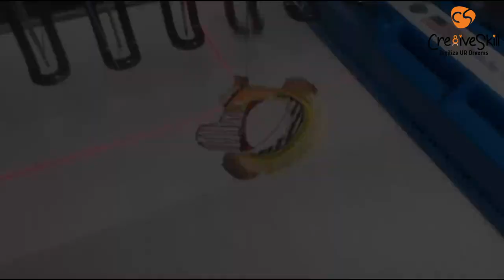Skating Mickey Mouse Digital Embroidery Design Sew Out | Cre8iveSkill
And finally, the day has come!

Look who is taking shape!

Here at Cre8iveSkill, our highly skilled digitizers have decided to thank Mickey on his 94th birthday for all the wonderful memories they have with him in a creative way. It's time to start sewing this stunning digitized embroidery design onto a piece of cloth!